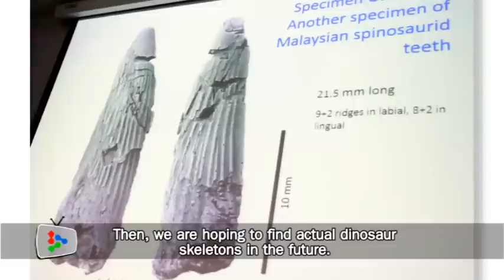Second dinosaur fossil discovery in Malaysia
An important dinosaur fossil has been found in an unspecified place in Pahang, Malaysia, the second such discovery announced in nine months.